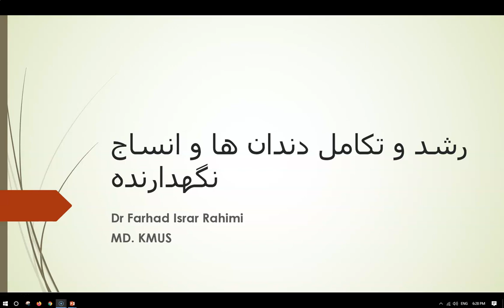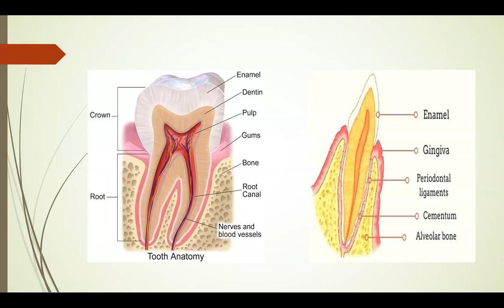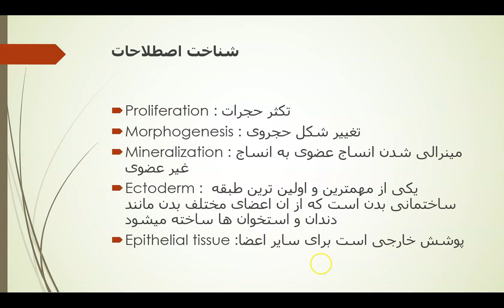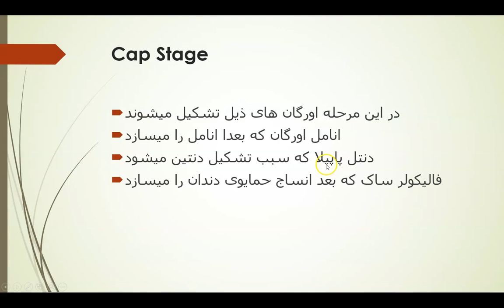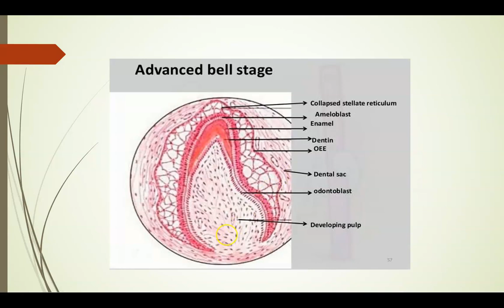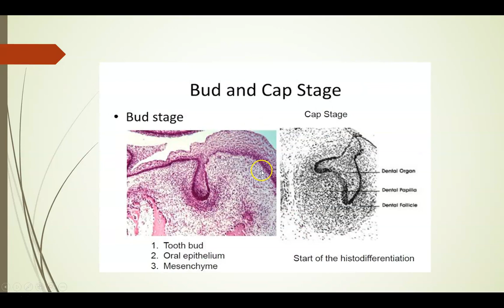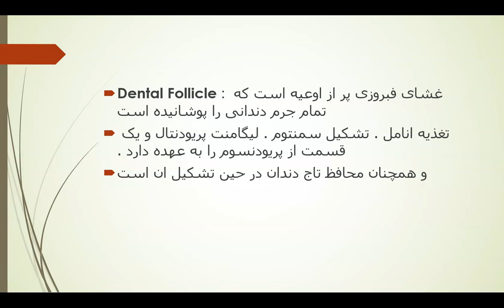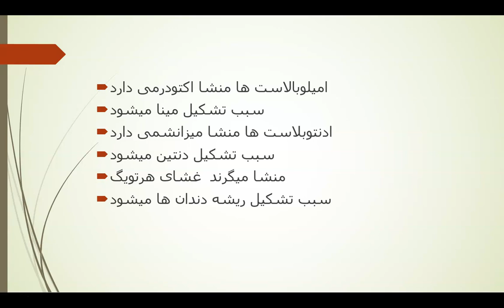درس اول سمستر هفتم اطفال ستوماتوولوژی فرهاد رحیمی